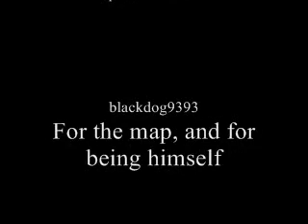Flying Elephant!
Never thought an elephant could fly? Think again! Special thanks to Richard: blackdog9393, since it was his Halo map. Fun ass glitch if I do say so myself.